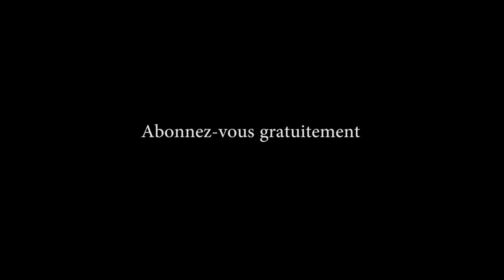MAMANS MARAICHERES PROJET BOMOKO KUDIA SOLUTION PONA NZALA NA KINSHASA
100  MAMANS MARAICHERES  ( veuves , filles mères ) DE MASINA LANCENT UN PROJET BOMOKO KUDIA